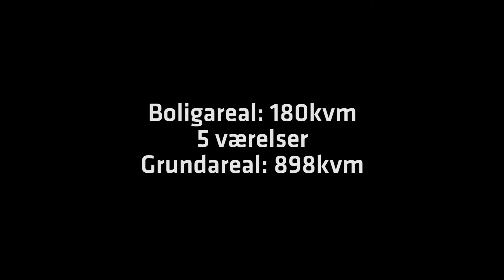Prins Jørgens Allé 9